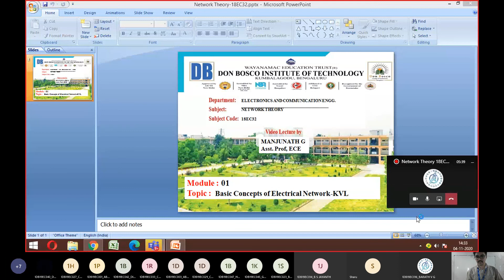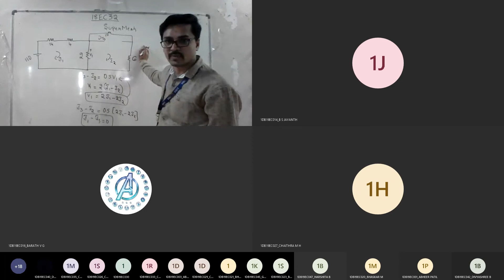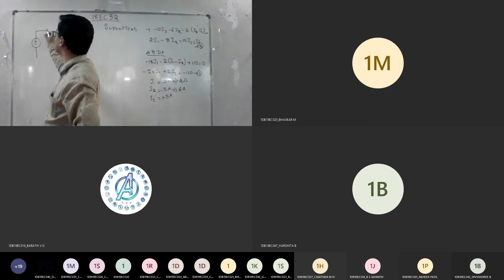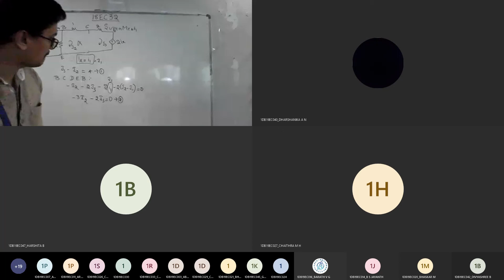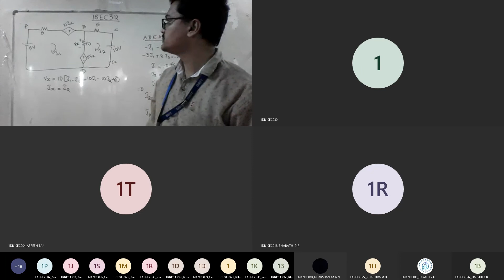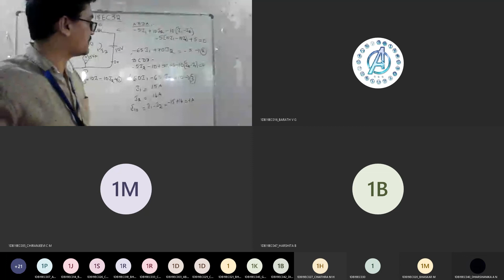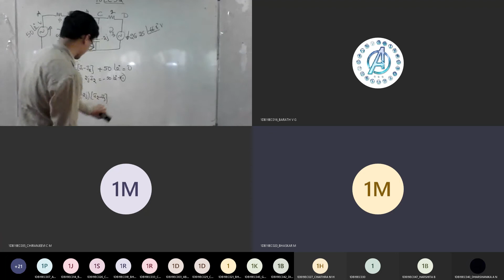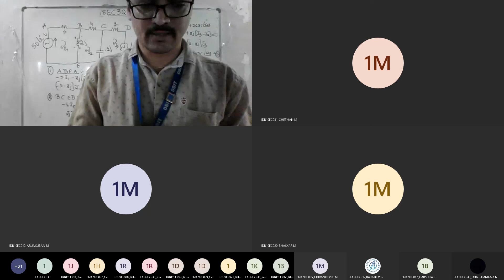Network Theory_18EC32_Module_1:Mesh Analysis on AC